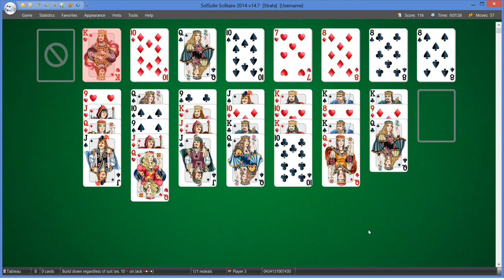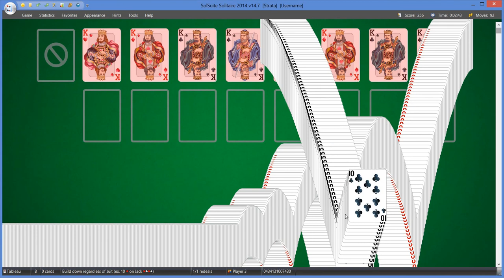NEW! SolSuite Solitaire v14.7 with 2 new original Solitaire Card Games!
SolSuite 2014's version 14.7 includes the following new solitaires (598 solitaires in all):
- Bullfrog
- Strata